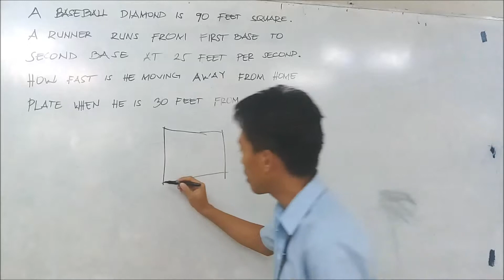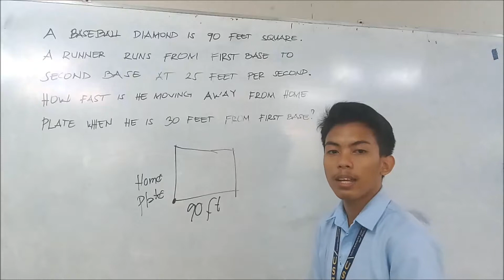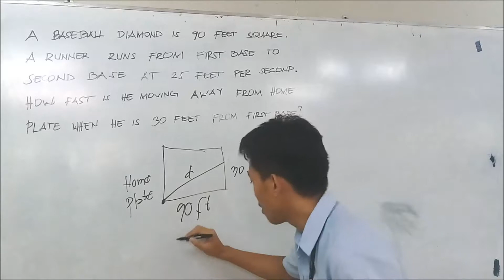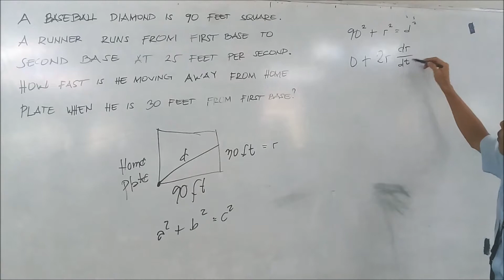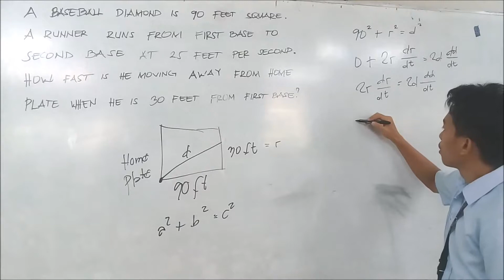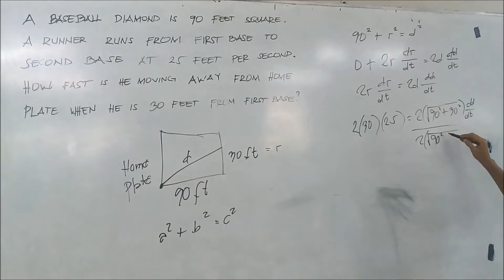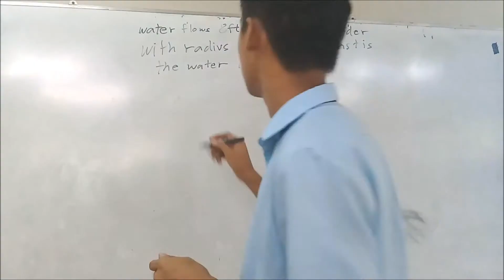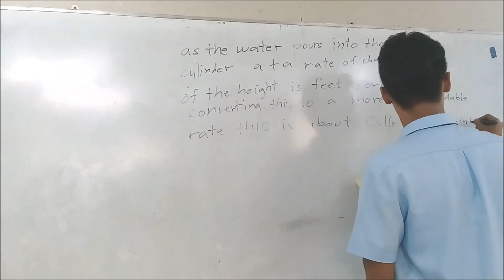Related rates By: Mark Bernard Lumayag & Reynz Huraño